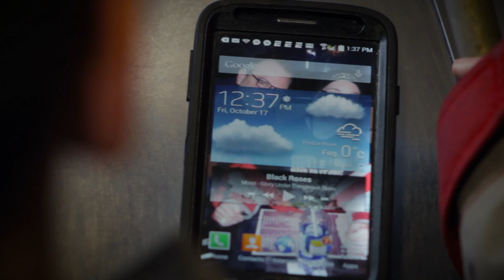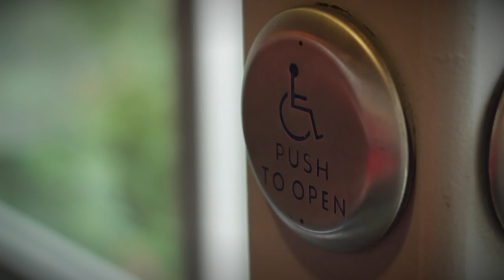Life in the Wheel World: Battering Ram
Based on the life of Myles Taylor.

Starring:
Myles Taylor
Melissa Zyla

Dir. Jared Adams & Melissa Zyla